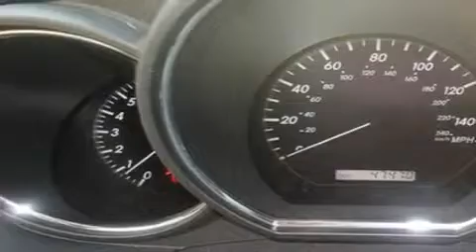2008 Lexus RX350 Seattle WA 98108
We are proud to present this 2008 Lexus RX350.

 Year: 2008
 Make: Lexus
 Model: RX350
 Engine: 3.5L V6
 Trans.: Automatic
 Exterior: Millenium Silver Metallic
 Miles: 47,470
 Interior: Black

 5910 Corson Ave S.

 Preowned 2008 Lexus RX350 Seattle WA